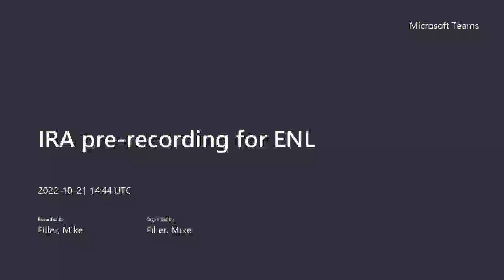Inflation Reduction Act 2022 informational video from Trane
Mike Filler and Bruce Lindsay from Trane provide a short overview of the Inflation Reduction Act of 2022 that was signed into law in August 2022. The IRA includes new and enhanced credits and incentives that promote investment in United States-based production for use of clean energy, United States manufacturing capabilities related to renewable energy components, and electric vehicles and related infrastructure. The IRA expanded the energy investment tax credit, or EITC, to include thermal energy storage. For more information please reach out to your local Trane office.

Trane offers a wealth of educational opportunities and resources for engineers, designers, contractors, technicians, engineering students and professors. We offer on-site classroom training as well as interactive courses suited to a wide range of skills and expertise, from maintenance technicians through systems designers and engineers.

Trane Education Center: self-paced courses, instructor led trainings, and more with free and fee-based options

Design & Analysis Tools Training & Support: Trane C.D.S. offers both free and fee-based eLearning courses that cover a wide range of load design and energy modeling instructions